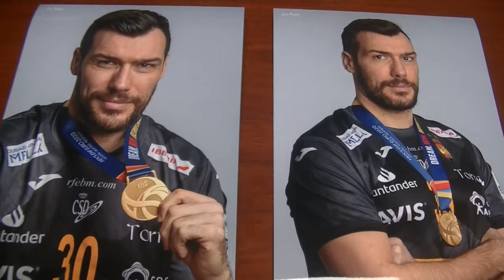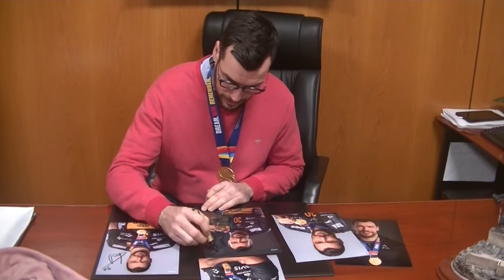Recibimiento al campeón de Europa Gedeón Guardiola Villaplana